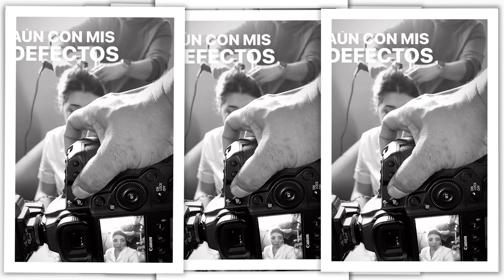Arlette and Omar wedding